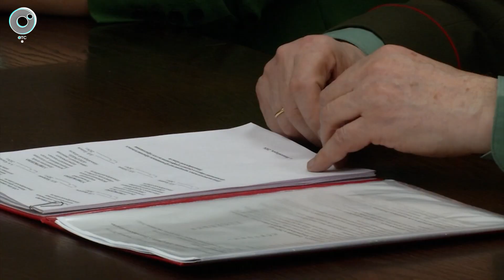Единый план воспитательных мероприятий молодёжи утвердили в Новосибирской области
Впервые в новейшей истории Новосибирской области утвердили единый план воспитательных мероприятий для обучающихся школ и колледжей.